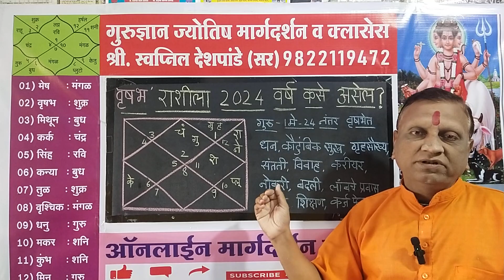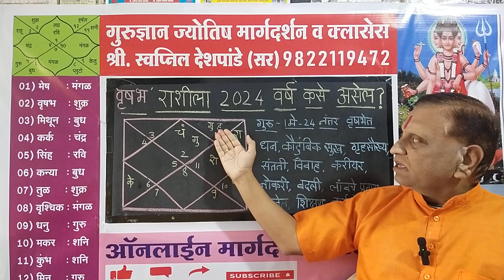"वृषभ" राशीला येणारे नवीन वर्ष 2024 कसे जाईल? TAURUS FUTURE IN 2024 YEAR. कौटुंबिक,संतती सुख, विवाह?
वृषभ राशीला येणारे नवीन वर्ष 2024 कसे जाईल? कौटुंबिक, सुख, संतती सुख, विवाह, करिअर, नोकरी बदली, लांबचे प्रवास, तब्येत, शिक्षण, कर्ज परत फेड याबाबतीत कसे असेल?प्रिय जातक,  व्हाट्स ऍप वर पूर्ण नाव, जन्म वेळ , जन्म तारीख, जन्म स्थळ पाठवणे. 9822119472 हा गुगल पे नंबर आहे. शिवाय या नंबर च्या DP वर QR code पण आहे. खालील डिटेल वाचून आज दक्षिणा भरल्यानंतर दुसरे दिवशी संध्याकाळी अभ्यास करून  लिहून दिले  जाईल.                            *501 रु दक्षिणा-. एका पानावर कुंडली काढून उपाय आणि 5 प्रश्नांची उत्तरे  दुसरे दिवशी फोन करून दिली जातील.   तसेच चांगले व अनिष्ट ग्रहमान याचीही माहिती दिली जाईल. आणि उपायही सांगितले जातील.                                      *1001 रु दक्षिणा*- गणपती चे पुस्तक असलेले 10 पानी पुस्तक  कुंडली काढून कुरिअर ने घरपोच पाठवले जाईल. तसेच त्यामध्ये उपाय, चांगले ग्रहमान, अनिष्ट ग्रहमान, स्वभाव लिहून दिले जातील. कुंडली बाबत फोन वर शंका निरसन केले जाईल.               *दक्षिणा भरल्यानंतर स्क्रीन शॉट फोन वर पाठवणे.*छोटा भिम स्कूल, 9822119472, आदित्य क्लास. नर्सरी ते 10वी. सर्व माध्यम. देशपांडे सर आणि मॅडम, गुरुज्ञान ज्योतिष मार्गदर्शन. नागाव शिरोली, कोल्हापूर